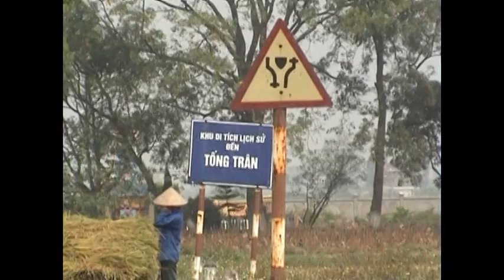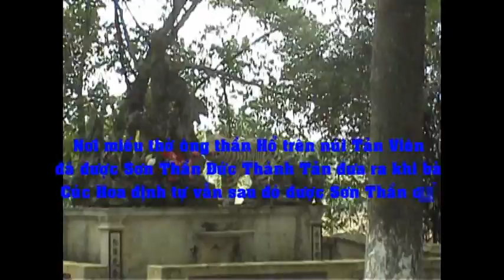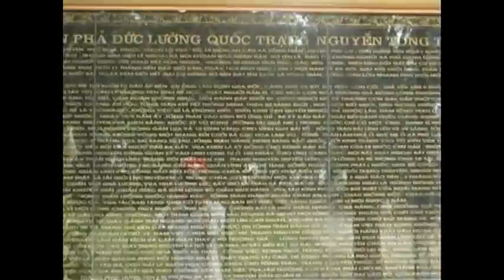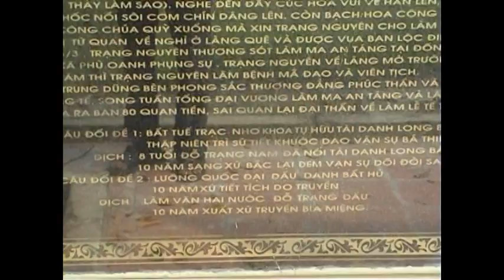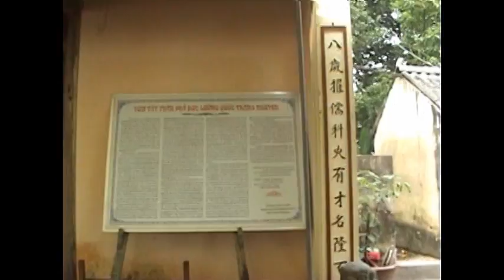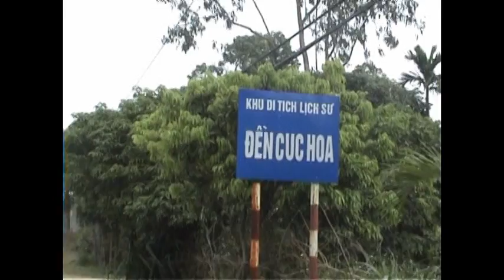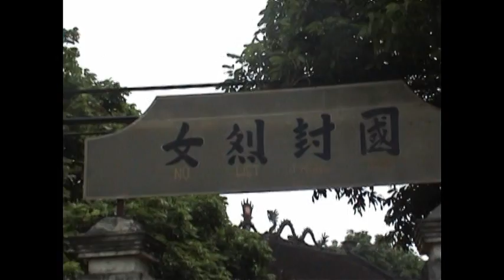Quê Hương Trạng Nguyên Tống Trân - Cúc Hoa - Tháng 12/2013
Lược Truyện
TỐNG TRÂN - CÚC HOA
Tống Trân là con cầu tự của một cự phú ở huyện Phù Hoa, trước đời vua Lý Nam Đế.
Mới ra đời thì gặp cảnh:
 Ai ngờ tạo hóa cơ cầu,
Có con, hết của, thêm đau lòng người.
Lên ba tuổi thì cha mất, lên tám tuổi thì phải dắt mẹ đi ăn mày.
Hôm ấy, Tống Trân dắt mẹ tới nhà của một trưởng giả, con gái của trưởng giả thương tình mang gạo ra cho thì bị cha bắt gặp, bèn bắt nàng lấy Tống Trân làm chồng, và đuổi khéo ra khỏi nhà.
Dù vậy, Cúc Hoa vẫn đảm đang công việc:
Cơm thời để nuôi mẹ chồng,
Kính hiếu một lòng trời đất xét cho.
Muối dưa chang quản đói no,
Khuyên chồng đèn sách để hồ làm nên.
Cúc Hoa bán cả vàng mẹ cho để rước thầy về dạy chồng học. Học được nửa năm, vua mở hội thi. Tống Trân tham dự kỳ thi cùng năm nghìn cống sĩ. Chàng đậu Trạng nguyên được vua ban áo mão và gả công chúa cùng tuổi cho chàng. Tống Trân lấy nhà nghèo mà từ chối, được vua cho vinh quy bái tổ. Chưa vui sum họp được bao ngày thì Tống Trân phải từ biệt Cúc Hoa về triều nhận chiếu chỉ đi sứ nước Tần dài tới mười năm do vua nghe nhời tấu xin của công chúa.
Tới nước Tần, nhờ trí thông minh và tài khôn khéo Tống Trân không chỉ thoát được những lần hãm hại mà còn giúp vua Tần xử nhiều vụ án rắc rối. Thế nên từ tâm trạng khinh ghét vua Tần chuyển sang mến phục, phong cho “lưỡng quốc Trạng nguyên” và gả công chúa cho chàng. Một lần nữa Tống Trân viện cớ:
Tôi là hàn sĩ học trò,
Tôi đâu dám sánh con vua ngọc lành.

Vua Tần không căm ghét mà lại cho xây nhà ở nội thành giúp vua.
Ở quê nhà, Cúc Hoa một lòng một dạ, làm lụng vất vả nuôi mẹ, chờ chồng. Thấy Tống Trân bảy năm chưa về, trưởng giả sai người gọi Cúc Hoa về. Khuyến dụ con gái không được, trưởng giả bèn nhốt và hành hạ nàng khiến:
Cúc Hoa mày võ, xương mòn,
Phần đau cha đánh, phần thương mẹ chồng.

Trưởng giả còn bắt mẹ của Tống Trân xuống ở trong chuồng trâu. Quá đau khổ và quyết thủ tiết chờ chồng, đêm hôm ấy Cúc Hoa trốn khỏi nhà. Đến núi Ba Vì, nàng định quyên sinh. Thần Sơn Tinh hiểu rõ tình cảnh, hóa thành mãnh hổ, mang thư của nàng qua nước Tần trao tận tay Tống Trân.
Nhận được thư, Tống Trân mang vào triều tâu lên vua. Vua Tần cảm động khen ngợi.
Nước Nam sao lắm người hay,
Mới mười mấy tuổi thảo ngay thờ chồng.
Và đồng ý cho Tống Trân về nước trước kỳ hạn năm tháng, Tống Trân trả nhời thư cho Cúc Hoa và nhờ mãnh hổ mang về.
Ở nhà, Phú ông đi tìm gặp và đưa Cúc Hoa về rao gả cho đình trưởng. Qua ba năm ở rể của đình trưởng, trưởng giả tổ chức đám cưới linh đình. Cùng lúc ấy Tống Trân trên đường về. Tới đầu làng, biết rõ nguồn cơn, chàng đóng vai người ăn mày vào xin ăn. Chàng len lỏi khắp nhà, tai nghe mắt thấy cảnh Cúc Hoa khóc chồng, thương mẹ chồng, xuống chuồng trâu gặp và nói chuyện cùng mẹ, ... Tống Trân gặp và biết suy nghĩ, cách đối xử của tất cả mọi người trong tiệc cưới. Tới ngày đình trưởng rước dâu, Tống Trân cùng quân sĩ xuất hiện. Chàng xét xử phân minh, mẹ con và vợ chồng đoàn tụ.
Ở nước Tần, công chúa Bạch Hoa xin vua cha cho qua Nam Việt sum họp cùng Tống Trân. Giữa biển khơi đoàn ghe tàu bị giông bão đánh chìm, công chúa trôi dạt vào núi Cô Hồng, được bầy hươu rừng cứu sống, nuôi dưỡng. Tống Trân đi săn hươu gặp và đưa công chúa về nhà, phân chia ngôi thứ, gia đình hạnh phúc.
Vườn xuân cây phúc nở hoa,
Bút nghiên lại nối khôi khoa bảng rồng.
+ Tài Liệu tổng hợp về Tống Trân -  Cúc Hoa:
Bản đánh máy mới sẽ được chia sẻ sau khi hoàn thiện công việc biện tập lại cho đẹp và đầy đủ thông tin hơn cho một cuốn Truyện Thơ Nôm có kèm thêm chữ Nôm bản 1914, và có nhiều thông tin từ nhà Đền cùng các sắc phong của vua phong tặng để lại hiện vẫn còn lưu trữ trong nhà Đền của địa phương cùng những thông tin lịch sử gắn liền với quê hương chính xác hơn kèm thêm các câu đấu, câu thơ do các tác giả viết tặng.